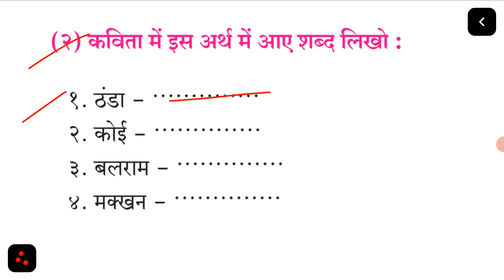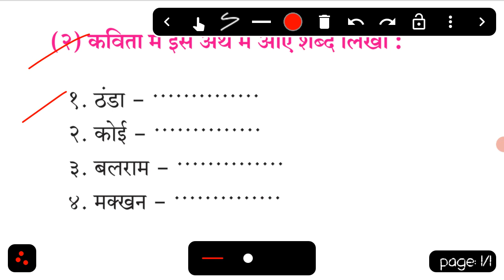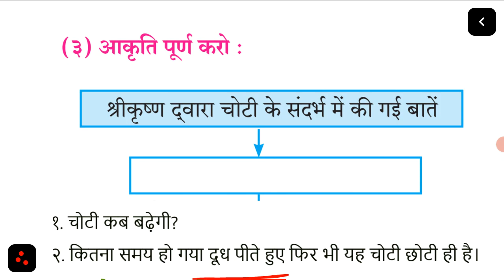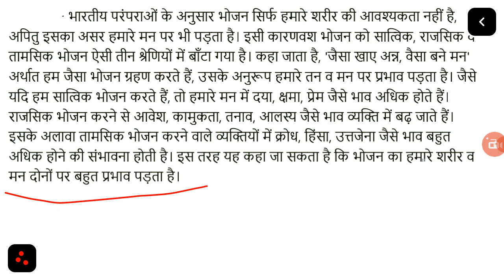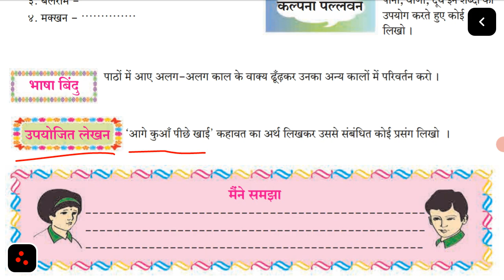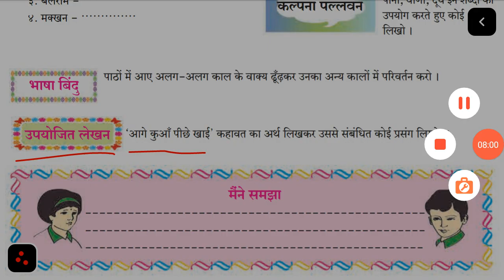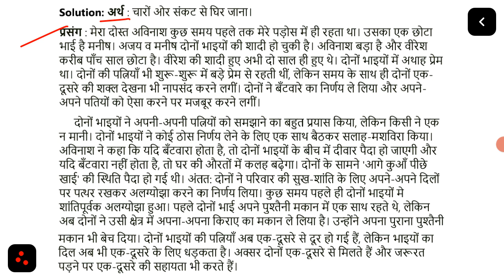8th class | अनमोल वाणी प्रश्नोंत्तर/स्वाध्याय | Anmol Vani Full Question Answer | MH Board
~English grammer

~Hindi grammer

~ 8th Class: Hindi full Question Answer

• Is video mein aapko Maharashtra board studuents ke liye HINDI sulabhbharti poem no 9 ANMOL VANI ka Question ANSWER bataya gaya hai .UMMEED hai aap sab ko ye pasand aayi hogi

• video ko zyada se zyada video ko SHARE kijiye apne friends ke sath

• hamare  channel pr bilkul freee padhaya jata hai

•Bye
•TAKE CARE